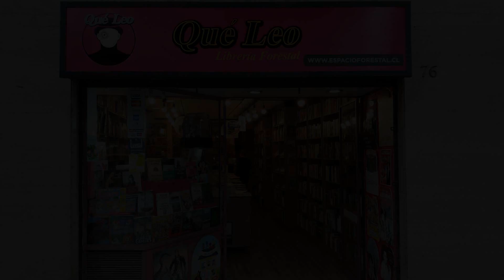Charlando en el Forestal : Rebaño de Óscar Contardo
Mario Cerda conversa con el destacado periodista Óscar Contardo, detralles de su último libro donde investiga los abusos en la iglesia chilena.